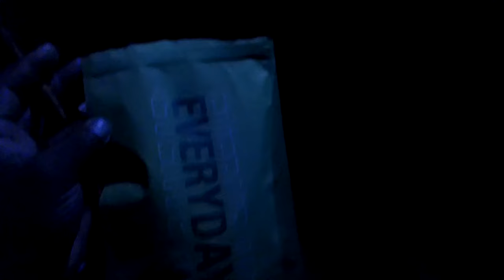Getting HIGH in ARIZONA VLOG P.1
Mke native travels to Arizona to get HIGH & EAT!

Don’t follow the TREND! SET IT!!
Join the Trndsters!